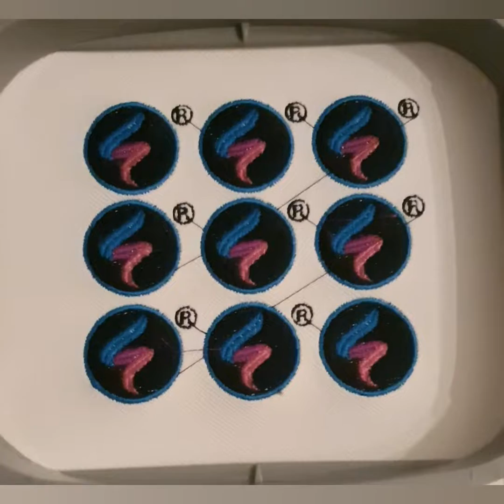Ricamo personalizzato patch e toppe con velcro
💥🥂Si eseguono ricami personalizzati sia su patch che su capi di abbigliamento portachiavi e molto altro..
Per maggiori informazioni su prezzi e modalità non esitare a contattarci! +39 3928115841 💕